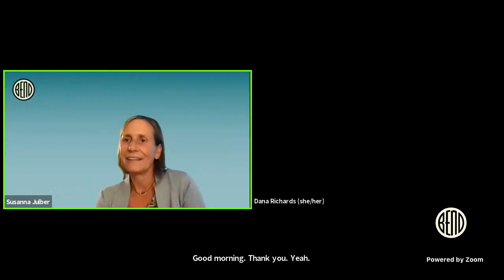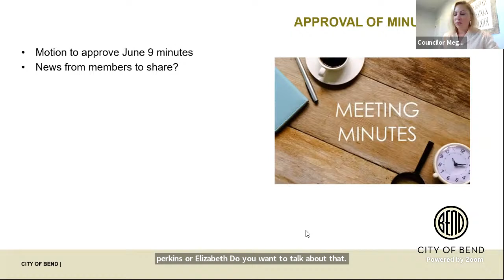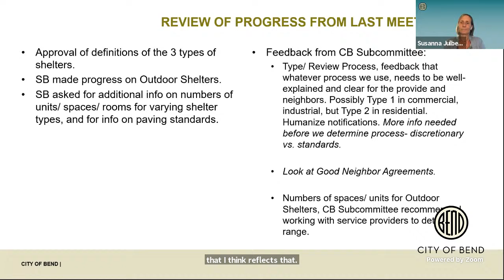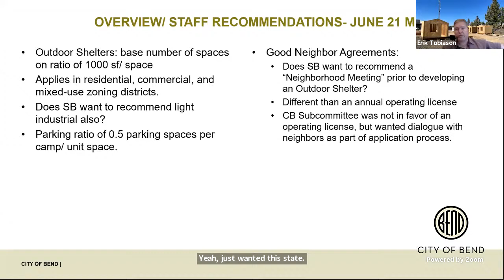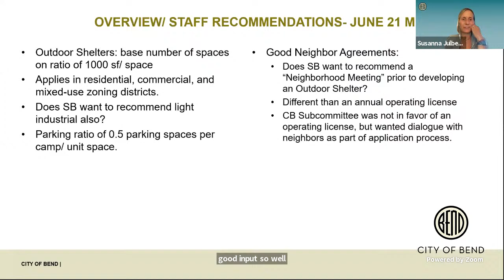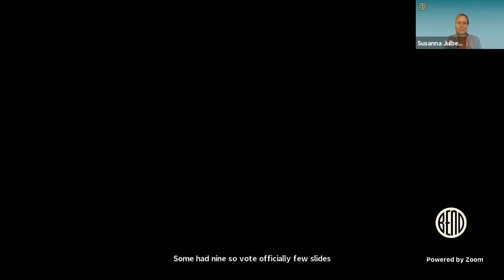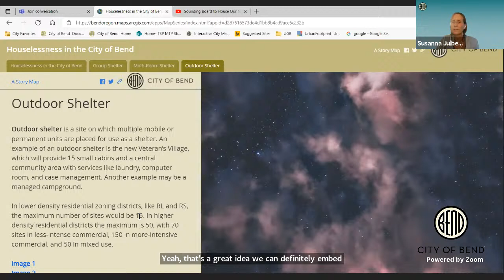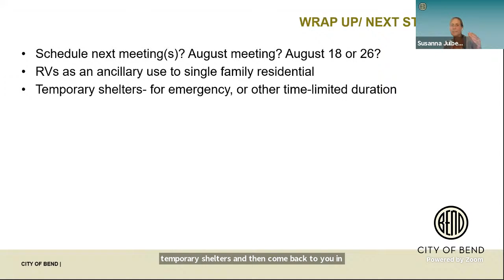Sounding Board to House Our Neighbors Meeting #6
If the video does not start automatically, please refresh your browser and press the play button located in the middle of the video screen or in the bottom left corner of the video screen.

to join the meeting live via Zoom and to provide public comment.

To listen or to provide public comment by phone, please dial 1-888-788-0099 and enter access code 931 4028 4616## to join the meeting.  Press *9 on your keypad to raise your hand to signal that you would like to provide public comment.